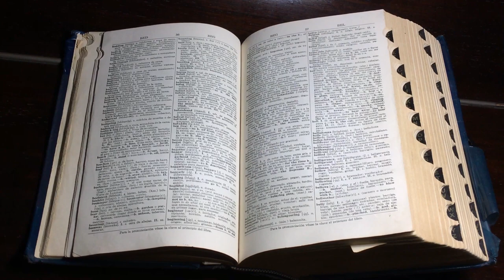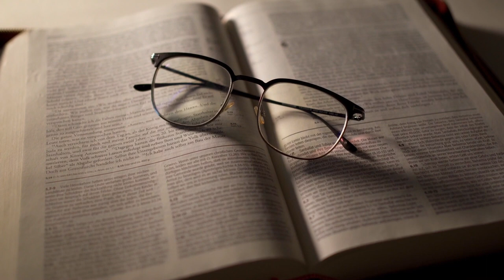NIESZABLONOWE ŻYCIE - WPROWADZENIE (Patternless Life)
Witam Cię na kanale zatytułowanym "Patternless Life".
Kanał ten został utworzony z myślą o ludziach i tym jak funkcjonujemy w otaczającym nas świecie. Główną ideą prowadzenia kanału jest nawiązanie do jego nazwy i zwrócenie uwagi na szablony, w których tkwimy.

Ten materiał stanowi jedynie wprowadzenie. Kolejne treści pojawiać się będą cyklicznie. Poruszane będą zagadnienia związane z psychologią społeczną i tematyką światopoglądową. Mam nadzieję, że znajdziesz na tym kanale także wartość dla siebie.